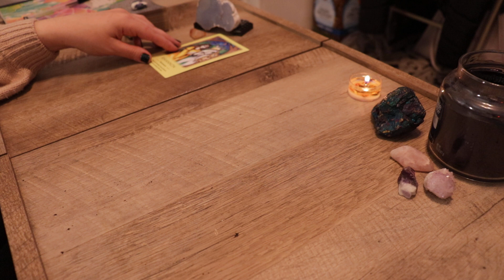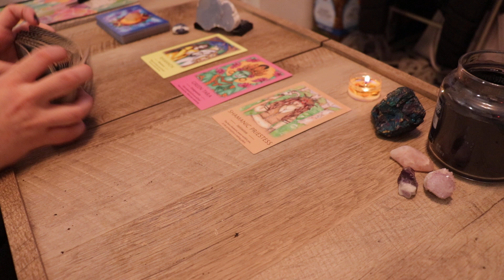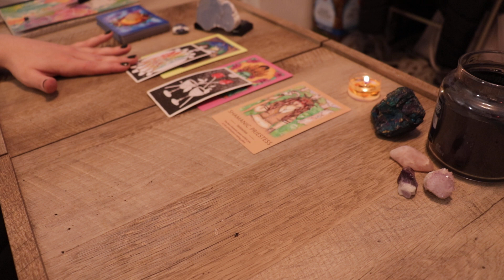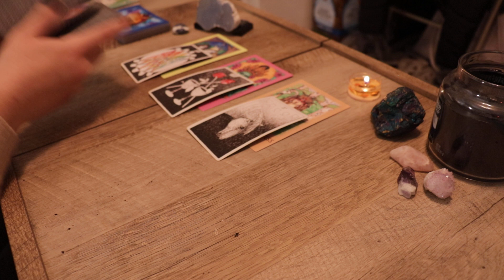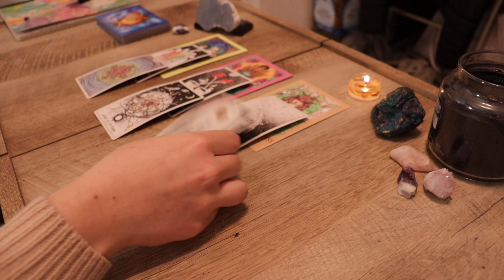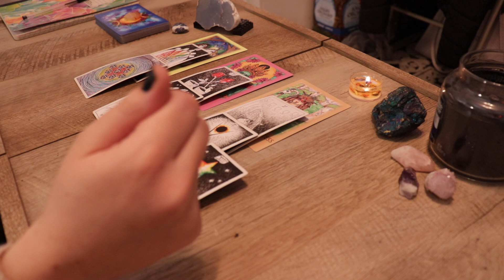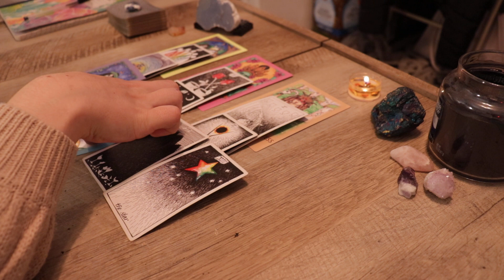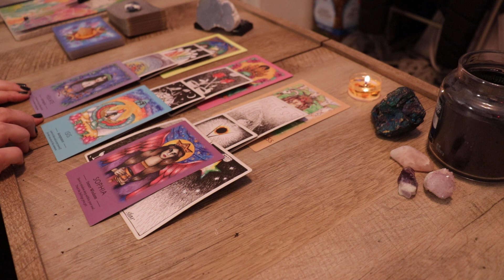LIBRA | messages you need to hear (tarot reading)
hi libra! if you resonated with this reading, feel free to like the video! 🥰

this reading is for the sign of libra

✨ PRIESTESS OF THE GODDESS ORACLE DECK:

(used to manifest your desires)